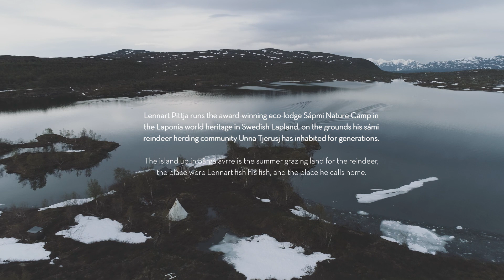A hymn to home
Lennart Pittja runs the award-winning eco-lodge Sápmi Nature Camp in the Laponia World Heritage in Swedish Lapland, on the grounds his sámi reindeer herding community Unna Tjerusj has inhabited for generations. The island up in Sårgåjávrre is the summer grazing land for the reindeer, the place where Lennart fish his fish, and the place he calls home.